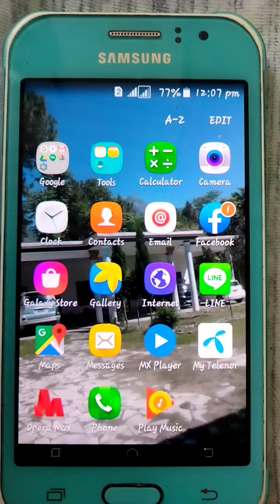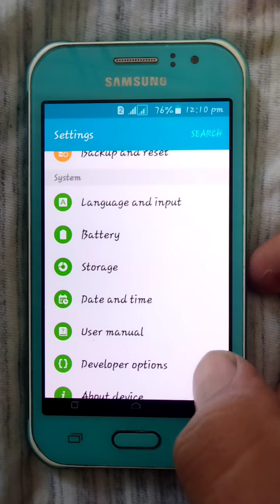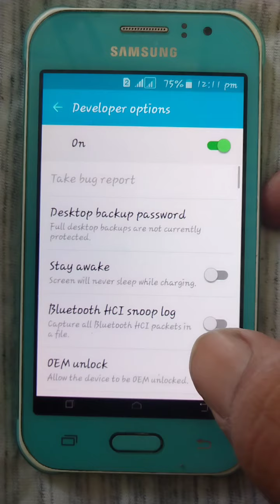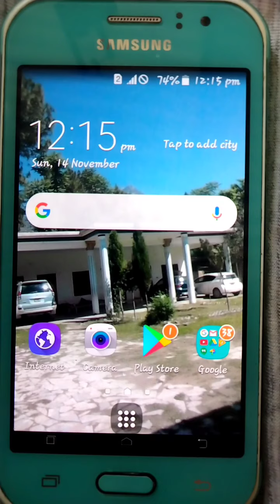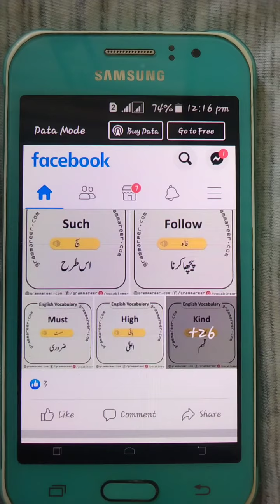How to speed up your mobile phone | Make your old phone fast again 🚀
In this video, I'm gonna tell you that how you can speed up your mobile phone, make your old phone fast again.